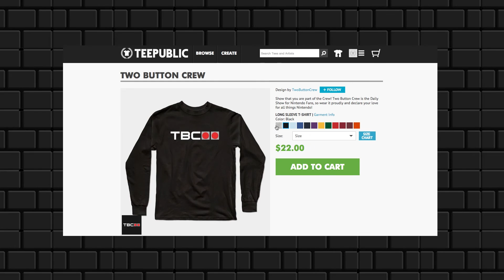Best Nintendo Spinoffs | Two Button Crew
Nintendo charcters are so lovable that even when they're not off on a main adventure, you want to tag along with them. Today we count down the top 10 Nintendo spin-off titles that capture the same fun the main entries do.